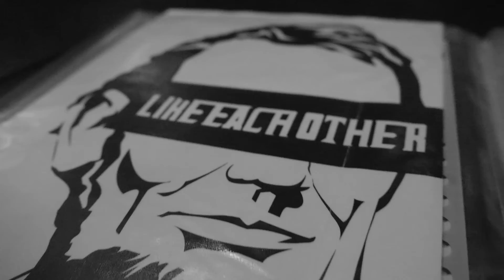LIKE EACH OTHER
Rock. Drink. Repeat. “LIKE EACH OTHER” is a local punk band in Kanazawa. Yusuke on guitar, Ikke on bass, and Shohei on drums. The band has been playing for about 4 years, and live shows are always filled with local fans. “We aren’t hard rock, we aren’t new school hard core, we just have a punk take on different kinds of music. We try to think less about the genre and more about what we can do well together,” said the group. When asked about the lyrics, lead singer and guitarist Yusuke said, “When we are out partying, and somebody says or does something funny or stupid, we try to put that into a song.” Check out the Kanazawa Underground website for videos of the band. LIKE EACH OTHER will be performing on March 20th at club DEF at the event Penny. No question it’s punk, and mosh pits abound.